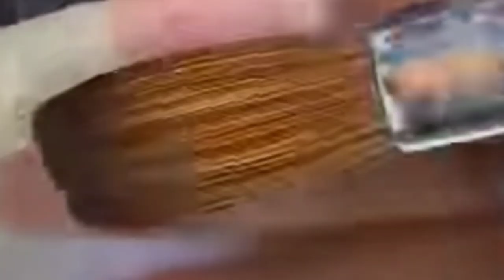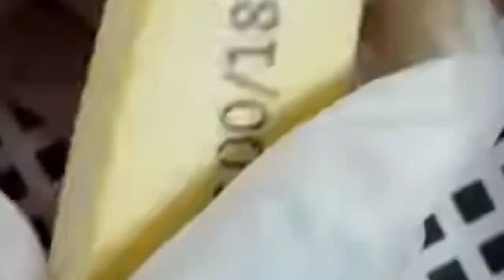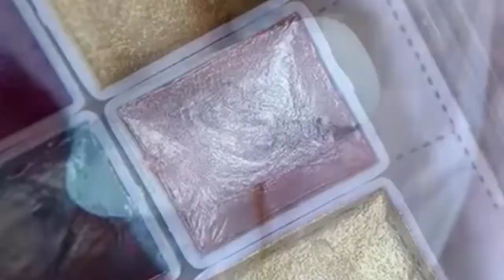New Nail Art Designs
New Nails Art Designs and craft designs

New nail art designs  for Homemade Designs

New Creativity Nail Polish Homemade Designs

Nail Polish Designs New Homemade  Designs

Homemade Nail Polish New Designs

Styles New Nail Paint Designs

New Nail Art Designs and using Household Items and new art nail polish designs.

new nail polish design
nail paint design
new nail paint design
new nail paint designs

Nails Beauty